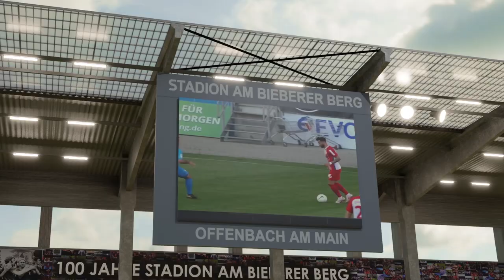OFC-Neuzugang Marcos Alvarez stellt sich vor